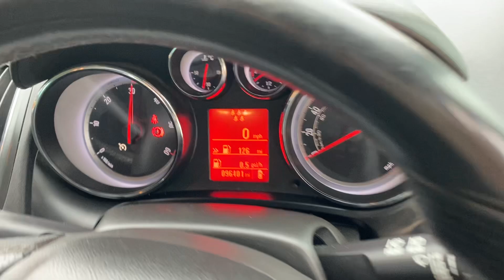VAUXHALL ZAFIRA NV64ZYF